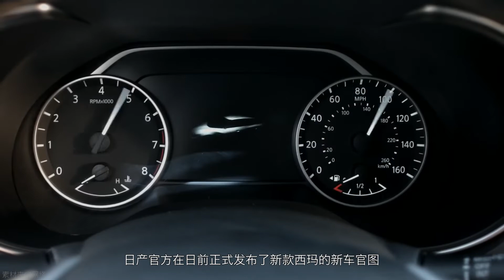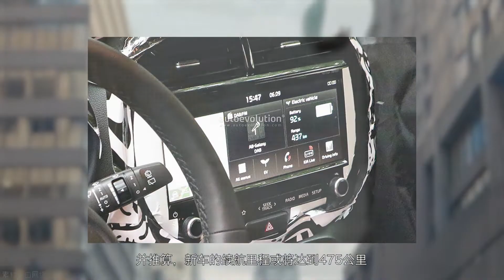「汽车V报」一汽-大众探岳18.88万起上市；​法拉利首款SUV车型曝光-20181023